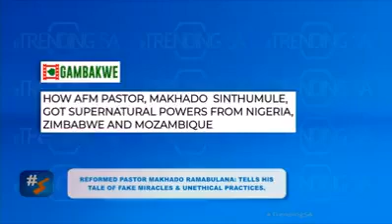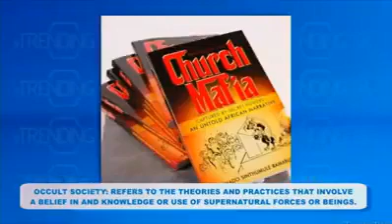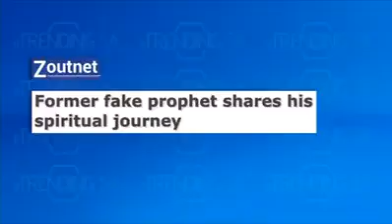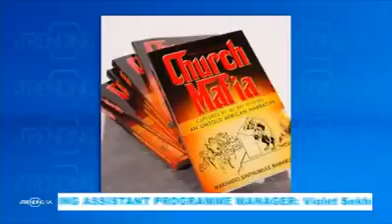Satan's preachers and churches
Brother Theodore's Amazon Author Page is
Have a blessed day in The Mighty Name of Our Lord and Savior Jesus Christ. Amen